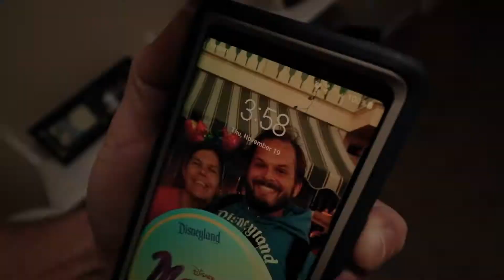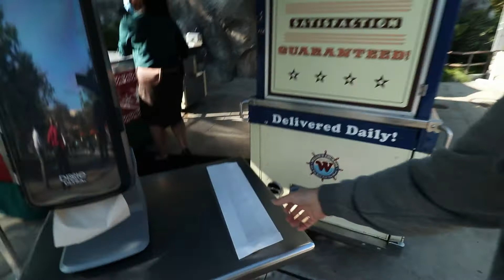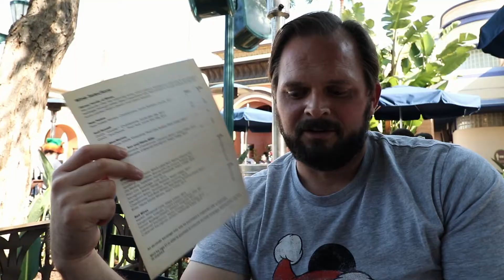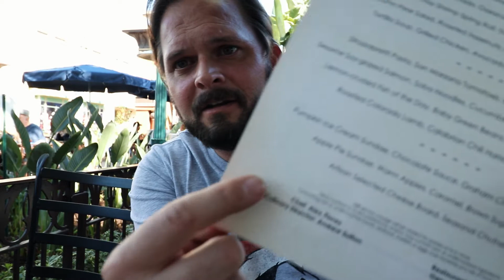Eating a churro in the park | Buena Vista Street Reopening November 19th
Here on day 1 of the re-reopening of California Adventure and Buena Vista Street. Follow me around and see all the many things Disney has done to reopen.
Oh ya, and my first purchase was a churro from Willie's Churro cart!

CAMERA GEAR

I have had a love for all things, Disney, my whole life and have been an annual passholder for 15+ years. I always enjoyed taking family and friends to the parks and sharing the magic with them.
I'm excited to start this channel to extend all the adventures with you! It's time for more adventures ... here we go!